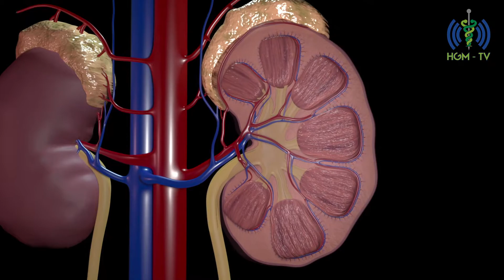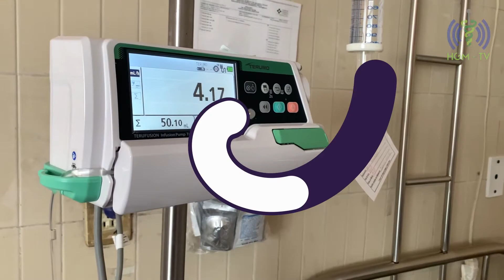Día Mundial del Riñón | Marzo 10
Hoy 10 de marzo conmemoramos el "Día Mundial del Riñón" y el Dr. Rafael Valdéz nos regala esta valiosa información.

¡Y recuerda, me cuido yo, te cuidas tú, nos cuidamos todos!